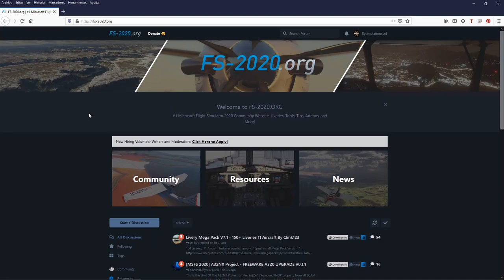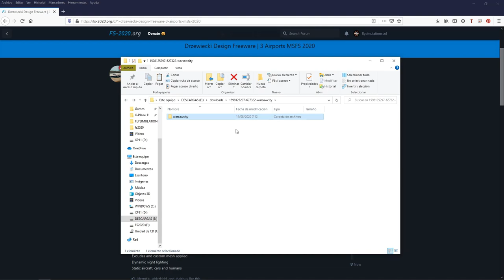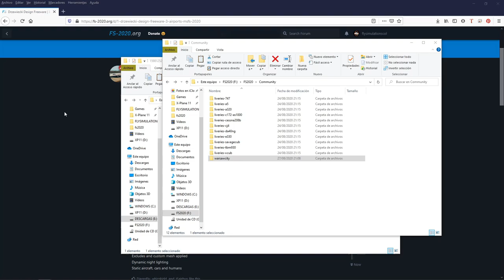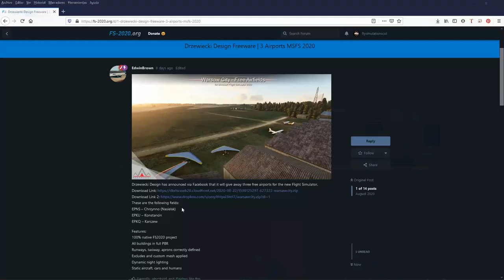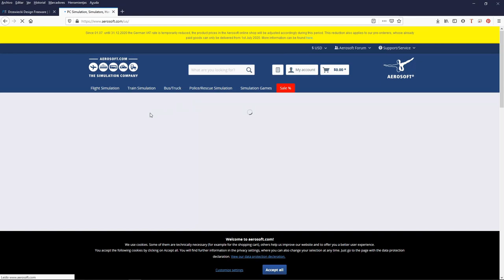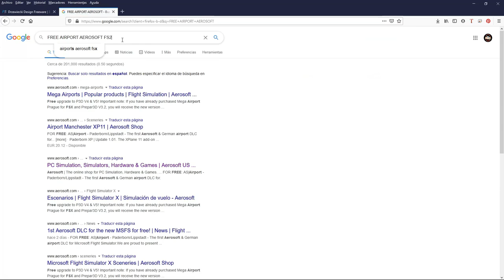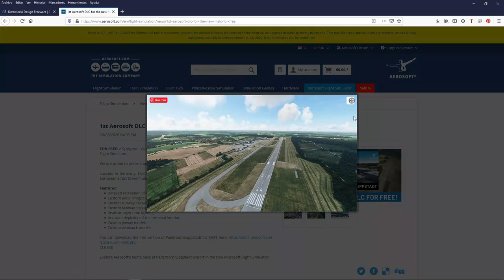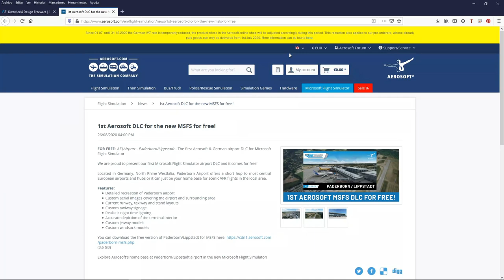FLIGHT SIMULATOR 2020 INSTALACION ESCENARIOS AEROPUERTOS WARSAW CITY FREEWARE + Paderborn/Lippstadt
Link descarga escenarios warsaw city freeware

Ven y chatea con nosotros!! Unete en el Discord!!! Consulta tus dudas del simulador y vuela junto a nosotros!!!

Enterate de todas nuestras caravanas y eventos!!! Registrate ya!!

-Monitor 27" 144hz: LG 27GL650F-B

-Placa Base: Asus prime x570-p

-Disipador: AMD Wraith Prism Ventilador refrigerador LED RGB

-Memoria RAM: XPG Spectrix D41 DDR4 RGB 3000MHz 32GB (2x16GB)

-Disco Duro: Western Digital(WD) BLUE Deskptop 1TB

-Disco SSD: Samsung EVO 860 500 GB

-Disco SSD: Seagate barracuda Q1 500 GB

-Tarjeta Gráfica: MSI GAMING GeForce RTX 2070 8GB GDRR6

-Caja: Cooler Master MasterBox MB520 RGB ATX

¿Que Perifericos Tengo?
-Parlantes: Genius SP-M Series SW-M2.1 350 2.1 Speakers

-Joystick: GTX 555 Trust

-Webcam: Ashu 1080p

-Auriculares: Kotion each g4000

-Logitech G PRO Flight Yoke System

-Logitech 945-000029 G Pro Flight Radio Panel

-Logitech G Pro Flight Multi Panel

-Logitech 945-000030 G Pro Flight Switch Panel

- Pedales Thrustmaster TFRP Rudder

-Version Simulador de vuelo: Xplane11 11.50b16